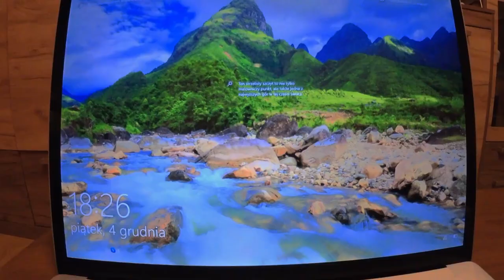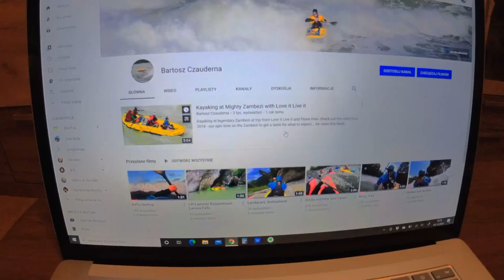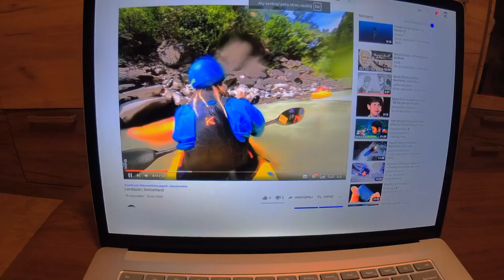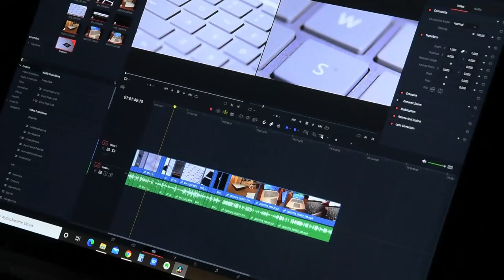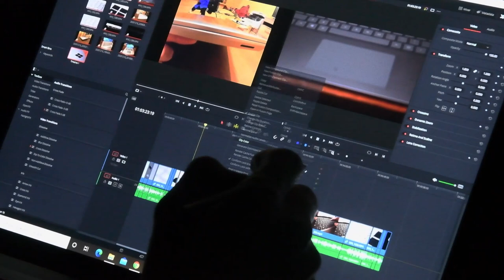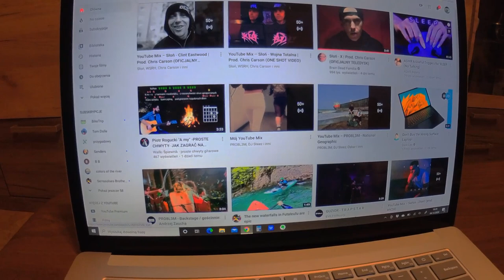Surface Laptop 3 komputer do pracy zdalnej i podróży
Czy ten laptop nadaje się do podróży i pracy zdalnej? Microsoft Surface Laptop 3 - prezentacja i recenzja po 3 miesiącach użytkowania.

00:00 Wstęp
00:22 Pierwsze wrażenie - produkt premium
01:15 Jak ten laptop sprawdza sie w pracy zdalnej i ciągłej podróży?
01:46 Prezentacja
02:03 Szybkie ładowanie
02:34 Czy na pewno tylko jeden port USB?
03:17 Czy jest port SD?
03:50 Doskonały touchpad
04:23 Błyszczący wyświetlacz
05:07 Ekran dotykowy i Surface Pen
05:34 Klawiatura
05:59 Podzespoły prezentowanego Surface Laptop 3
06:16 A jak obróbka w 4k i FPS w grach?
07:30 Dysk i jakość dźwięku
07:52 Ile wytrzymuje bateria?
08:45 0-80% baterii w godzinę!
09:26 Podsumowanie - czy warto?